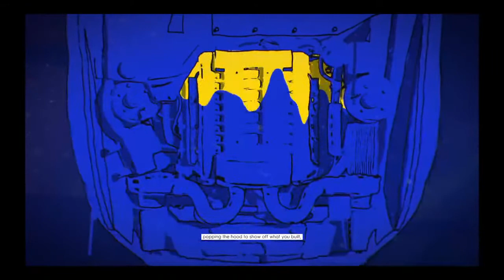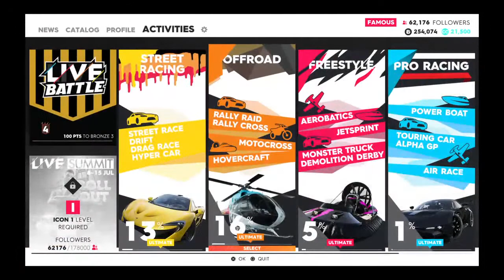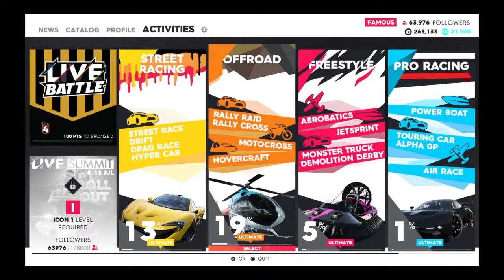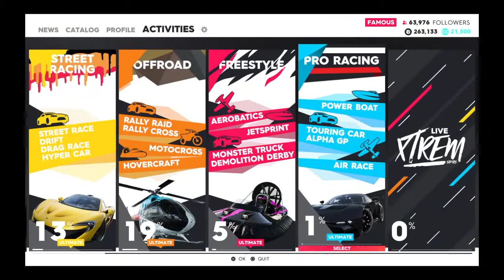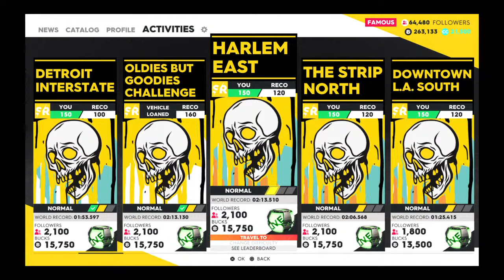Crew 2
Hi